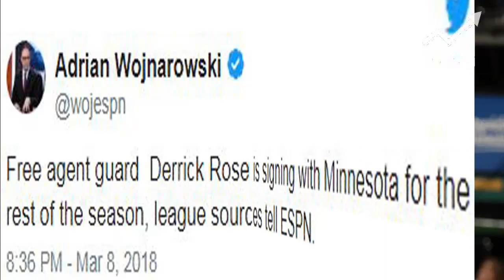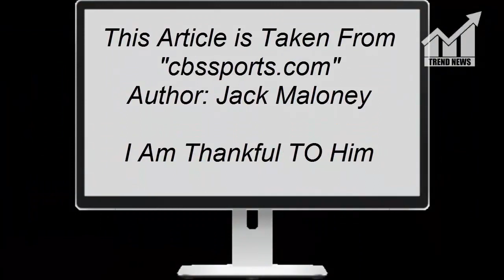Derrick Rose will reportedly sign with Minnesota Timberwolves for remainder of season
Description:
                          Derrick Rose will reportedly sign with  Minnesota
                          Timberwolves for remainder of season

It appears Derrick Rose will be returning to the NBA, after all.

According to a report from ESPN's Adrian Wojnarowski, Rose will be signing with the Minnesota Timberwolves for the remainder of the season.The oft-injured point guard, who has played just 16 games this season, was traded from the Cleveland Cavaliers to the Utah Jazz on deadline day. He was then immediately waived by the Jazz, and has been a free agent ever since.

That Rose would return to the NBA this season -- or even ever again -- was in doubt, as a report last week indicated many NBA executives felt Rose's career was in danger. He was reportedly only receiving offers for 10-day contracts, and on the whole, teams were just not that interested in bringing him in given how his last few seasons have gone.

And that report was on top of reports earlier this season that Rose -- during his hiatus from the Cavaliers -- himself was thinking of calling it quits. He, however, denied those reports.

But then along came Rose's old coach from his Chicago Bulls days, Tom Thibodeau. With Thibs already having gone out to get his old players Jimmy Butler and Taj Gibson, there were plenty of jokes that he would soon sign Rose and Joakim Noah to bring the whole band back together.

And they were jokes because people did not believe that signing Rose (or Noah, for that matter) was a good idea. But Thibodeau is not a man for jokes, and now he has actually signed Rose for the rest of the season.

It seems an unnecessary move. Pretty much all Rose can do at this point is score, and the Wolves already have the third-best offense in the league, with a net rating of 111.2 points per 100 possessions. Plus they already have Jeff Teague, a more than capable starting point guard, and Tyus Jones, a more than capable backup.

There are many questions surrounding Rose in Minnesota, but judging his short tenure with the Cavs this season, it seems unlikely that it will go well.

This Article is Taken From "cbssports.com"
Author: Jack Maloney